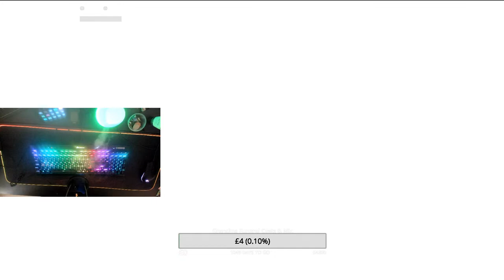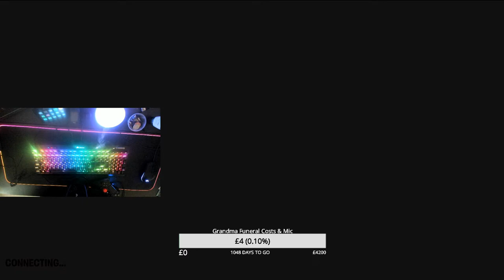🔴 GALACTUS EVENT IN FORTNITE! SEASON 5? (MR BANKS REACTION)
🔴  GALACTUS EVENT LIVE NOW IN FORTNITE! SEASON 5? JOIN NOWW!!! (MR BANKS REACTION)